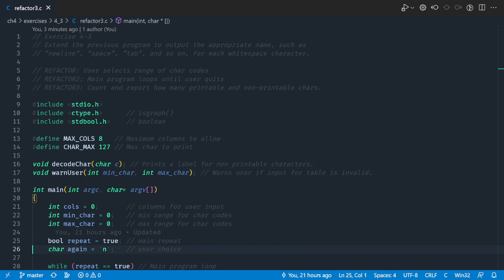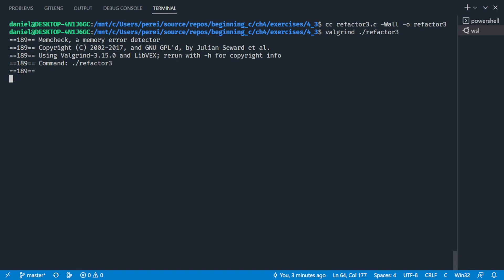C: Print number of non-printable chars, printable chars, total char codes output.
Display number of non-printable, printable, and total chars output by the program.